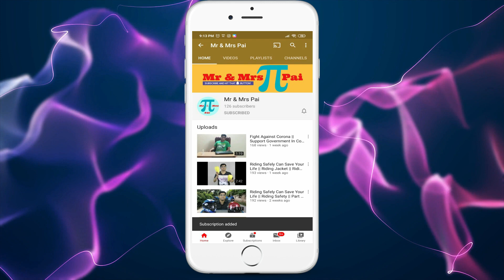ಏಡಿಗಳನ್ನು ತುಪ್ಪದಲ್ಲಿ ಹುರಿದ್ಧದು | Crab Ghee Roast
Cooking Vlog
Crab Ghee Roast (ಏಡಿಗಳನ್ನು ತುಪ್ಪದಲ್ಲಿ ಹುರಿದ್ಧದು) :
Very tasty side dish for any veg or non veg dish combination.